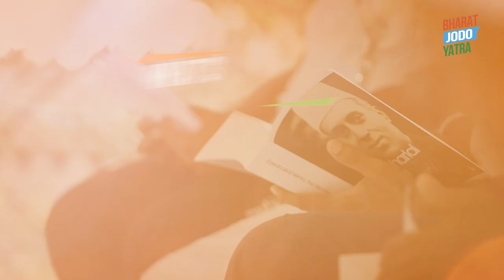कितने गांधी मिले और कितने गोडसे?